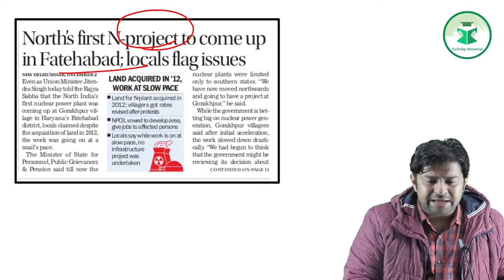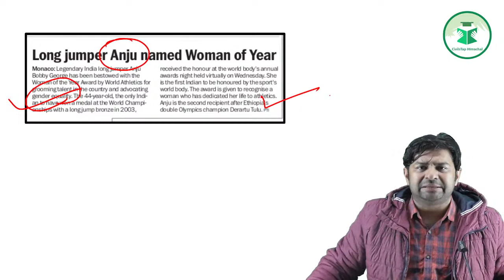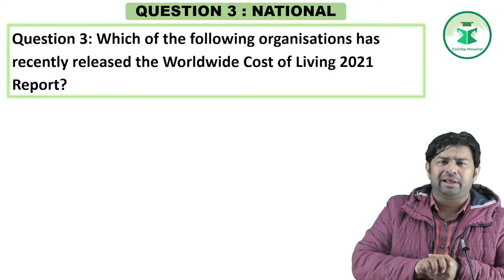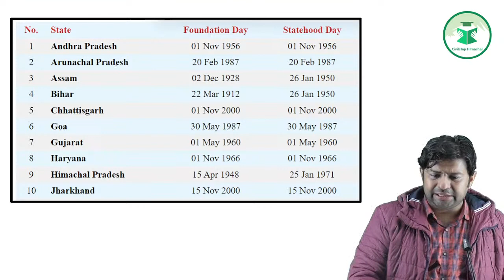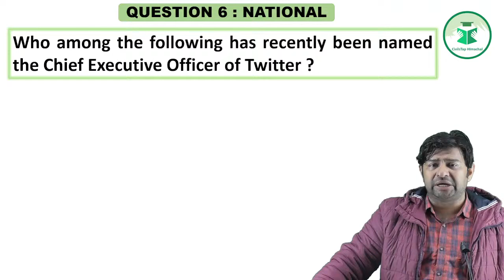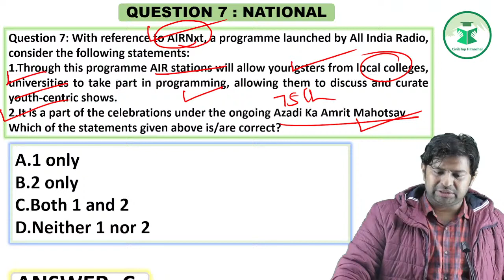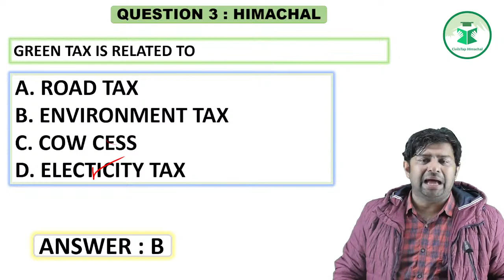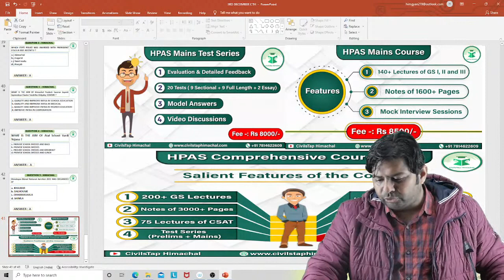Himachal Daily Current Affairs Quiz and MCQ | 3rd Dec, 2021 | HPAS/HAS/Allied/NT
Telegram link(Must Join) (Himachal Pradesh Gk(Tufani Pahadi)).